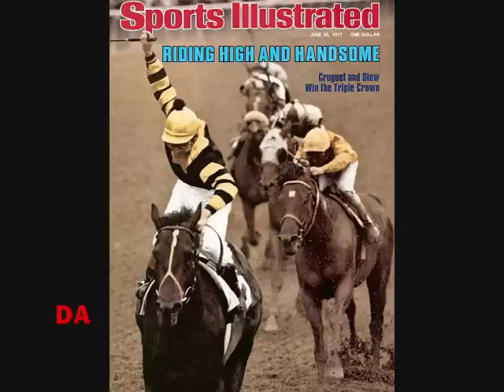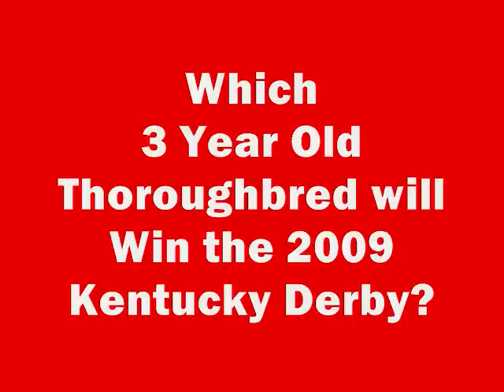Kentucky Derby Winners - 1968 to 2008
Photo Montage of the Thoroughbred Horses that won the Kentucky Derby from 1968 to 2008 (41 years). Includes Secretariat, Affirmed, Seattle Slew, Smarty Jones, Barbaro, Big Brown.

First Kentucky Derby was run in 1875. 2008 Kentucky Derby was number 134.

Triple Crown winners from this time frame: Secretariat 1973, Seattle Slew 1977, Affirmed 1978.

Fillies that won the Kentucky Derby: 1915 Regret, 1980 Genuine Risk, 1988 Winning Colors.